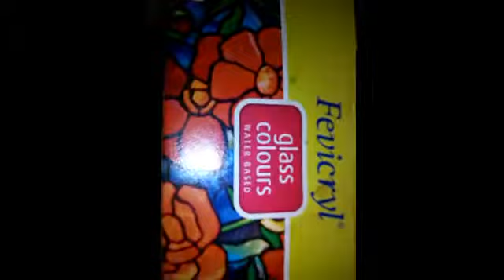Fevicryl glass painting ideas of material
Fevicryl glass painting is easy to make material are fevicryl glass colour, black outliner,ohp sheet or glass watch this video to learn this glass painting
Ritika perfection in craft food fashion and quotes